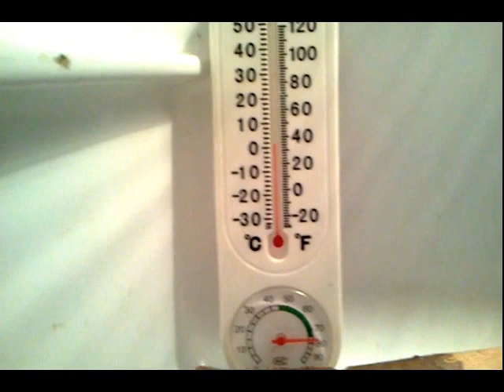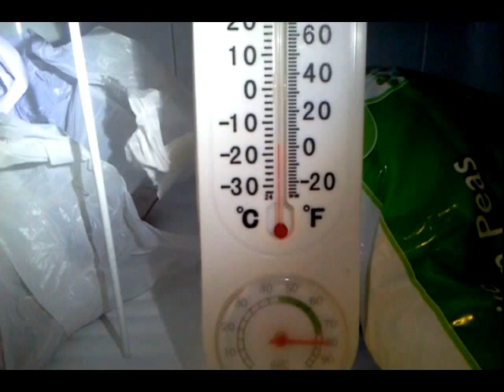Check Refrigerator & Freezer Temperature🌡️Humidity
Monitor refrigerator temperature to around 37° F (2.7°C) and freezer temp to 5° F (15°C). Cracked door seal gaskets and doors that don't close fully causes condensation (water vapor) inside fridge and freezer, which in turn creates ice build up, high electricity cost, and reduces efficiency.